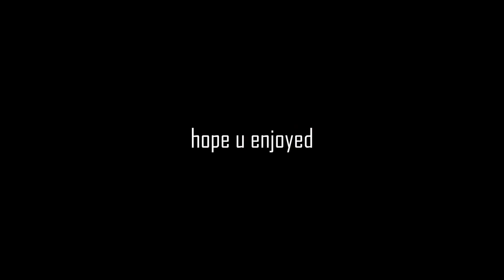DESTINY 2: The (New) Old Fashioned | Dead Orbit Handcannon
Showing Dire Promise. Enjoy my little ones.

Friend me on Epic (Borderlands)
-EggsISmell

Friend me on BattleNet!
-ISmellEggs#1303

Friend me on Xbox One!

DESTINY 2 SHADOWKEEP: The Best Auto Rifle For Crucible! | Auto Rifle Buff is Amazing